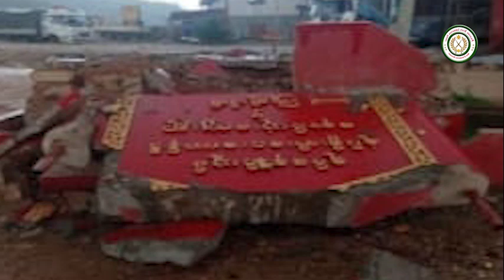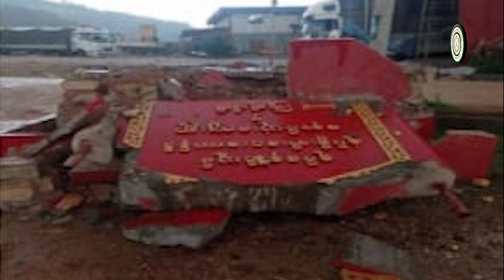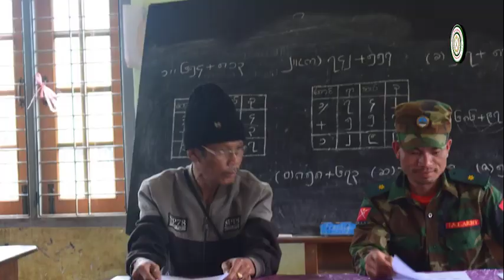Ta'ang State Staws ဗမာဘာသာ15.6.2023